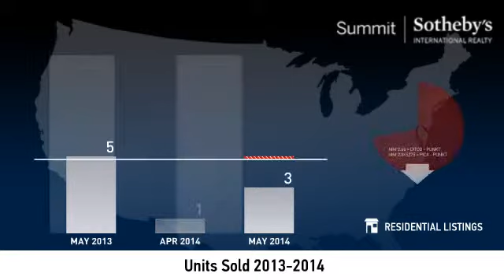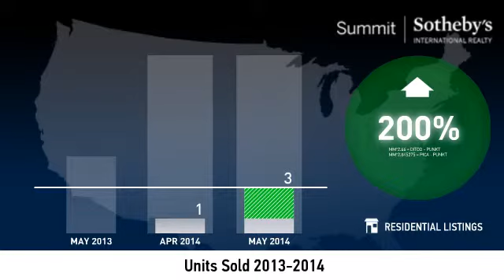Promontory - Single Family Home - May 2014 Market Update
Real estate is local, which is why we offer you current and historical data from our local Park City MLS to produce detailed, highly visual and easy to interpret videos that clearly demonstrate market trends for single family homes in Promontory